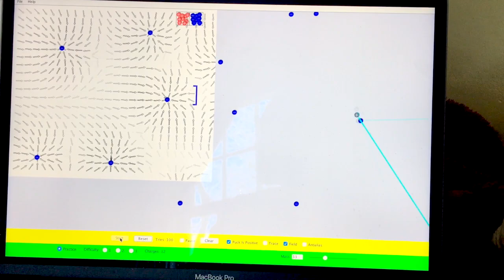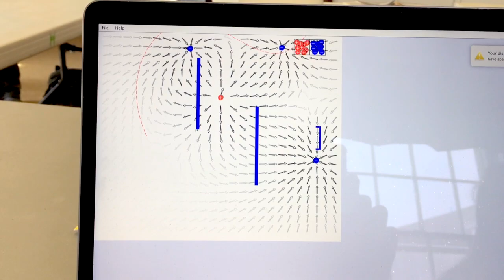Most Satisfying Electromagnetic Simulations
a compilation of satisfying electromagnetic simulations